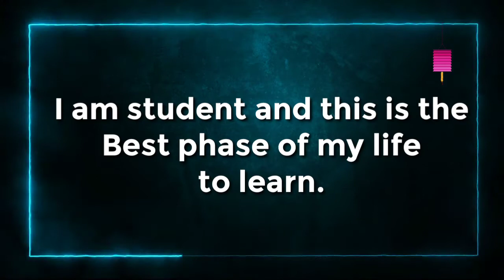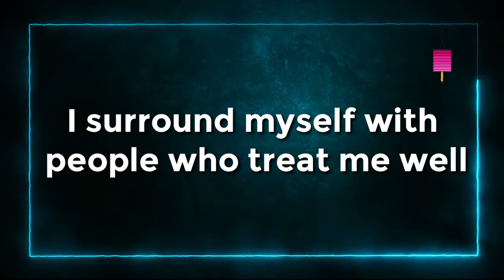Life Changing Statements to Make You Study - Student Affirmations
Must Must Watch if you want to change your life
now
The power of affirmation is used by Corporate trainers nowadays. Positive Realistic affirmation are a way to feed our mind with positive and constructive thoughts which maintain our energy throughtout to achieve the goal. In this video , I have given the importance of positive thinking and the important of affirmations for students which are scientifically proven statements.